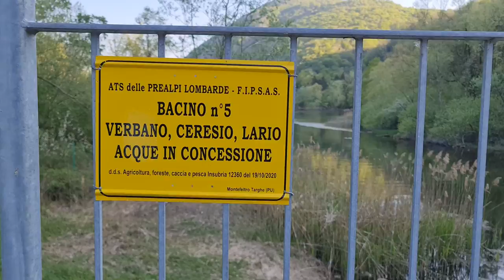2022 04 28 ore 18 21 26 Valganna 6 (Lago della frazione di Ghirla)